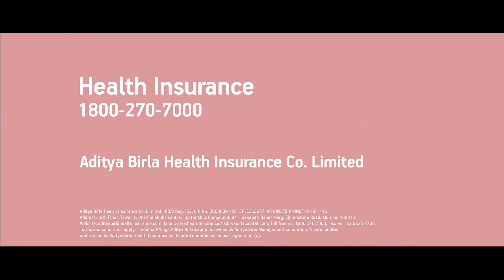Badminton | ChaloKhelne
Whether it is badminton or any other sport, your child will appreciate nothing more than you joining them as a partner. Toh ChaloKhelne!

It is a known fact that children follow in the footsteps of their parents. More often than not, parents are their first role models, and we firmly believe that healthy habits start at home.
So, this Children's Day, surprise your child by saying ChaloKhelne and get involved with your kids in physical outdoor activities.